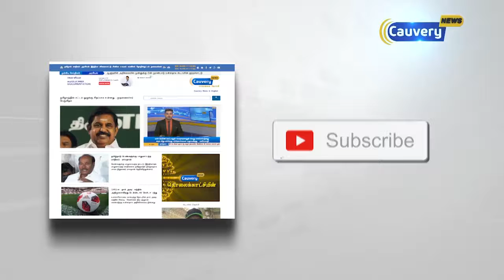அயோத்தி வழக்கு உச்ச நீதிமன்றத்தில் இன்று முதல் விசாரணை